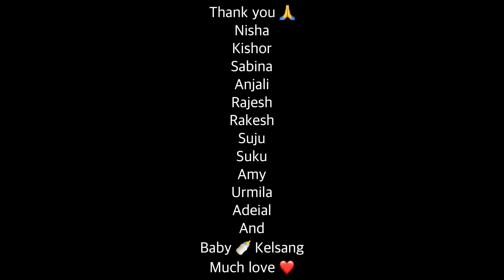Baby Shower 3/11/2020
First Baby shower organised By Nisha,kishor,Anjali,rajesh,rakesh,suju,sabina,urmila,adrial,Suku and Amy..